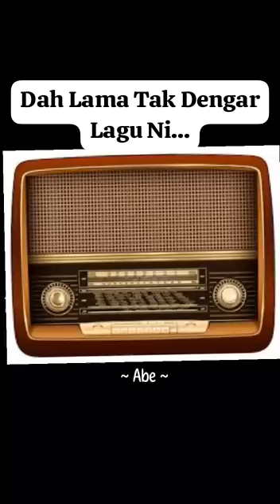Mari lah Undi